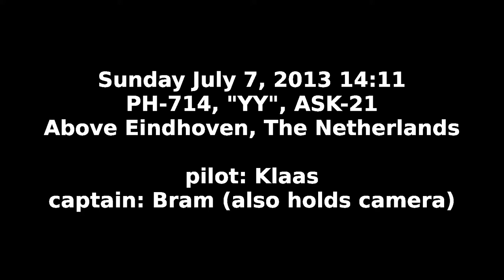zweefvliegen boven Eindhoven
Mijn 29e vlucht om te leren zweefvliegen. Dit keer met sleepvliegtuig boven de "East Sector" (dus Eindhoven stad) afgezet op 500m en daarna met thermiek omhooggeklommen naar 850 meter. Tijdens de opname voor deze clip varieren we tussen de 700 en 750 meter hoogte.